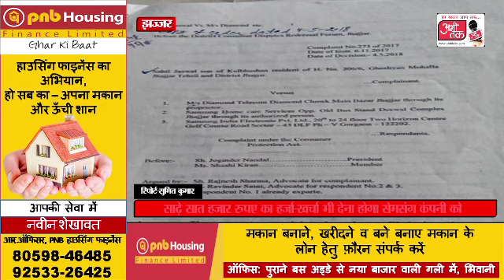कंपनी ने कहा हमारा फोन पानी में खराब नहीं होता, जज ने पानी में डलवाया तो हुआ खराब,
झज्जर की उपभोक्ता अदालत में बुधवार को एक मोबाइल कंपनी के स्टाफ को शर्मसार होना पड़ा। कंपनी का दावा था कि उनका फोन पानी में खराब नहीं होता,हालांकि उपभोक्ता का तर्क था कि ये कंपनी का झूठा प्रचार है। इस बहस के बीच में उपभोक्ता फोरम के जज ने मोबाइल फोन को पानी में डलवाया तो वो खराब हो गया। अब इस केस में जज ने मोबाइल कंपनी को आदेश दिया है कि वो उपभोक्ता को फोन ठीक करके दे, या उसके फोन की कीमत उसे दी जाए। यही नहीं हर्जे-खर्चे के रूप में कंपनी को साढ़े सात हजार रुपए की राशि भी पीडि़त उपभोक्ता को देना होगी।
वीओ 1
आपको बता दे कि झज्जर के घोषियान मोहल्ला निवासी साहिल जसवाल पुत्र कुलभूषण ने 2 मई 2017 झज्जर की शॉप से सैमसंग कंपनी का मोबाइल फोन 56 हजार 900 रुपए में लिया था। कुछ महीनों पूर्व फोन खराब हो गया। उसमें मैनुफेंक्चरिंग डिफाल्ट आ गया। कंपनी की ओर से कोई रिस्पांस न मिलने पर एडवोकेट रजनीश ने पीडि़त उपभोक्ता की ओर से उपभोक्ता फोरम में कंपनी के खिलाफ याचिका दायर की। इस मामले के बाद अदालत ने कंपनी को आदेश दिया कि उपभोक्ता को फोन ठीक करके दिया जाए। इसके बाद 11 अक्टूबर को कंपनी ने उपभोक्ता को मोबाइल दिया कि ये ठीक हो गया है। इस दिन भी उपभोक्ता ने अपने मोबाइल को पानी में डाला तो वो खराब हो गया। इस मामले में फिर 17 अक्टूबर को सुनवाई हुई। उपभोक्ता के वकील शर्मा ने जज से कहा कि कंपनी का प्राचार झूठा है फोन पानी में जाने से खराब हो रहा है और उसे अब तक कोई राहत नहीं मिली है। तब अदालत में मौजूद कंपनी के नुमाइंदों ने कहा कि मोबाइल फोन ठीक कर दिया गया है और पानी में जाने से भी खराब नहीं होग। इसके बाद जज ने जब अपने सामने मोबाइल को पानी में डलवाया तो वो खराब हो गया। अब इस मामले में जज ने कंपनी को मोबाइल की पूरी कीमत देने के आदेश देकर केस की सुनवाई के लिए 25 अक्टूबर का समय दिया है।